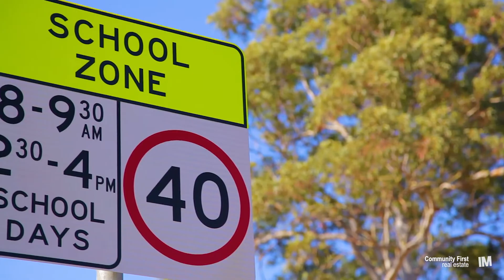23 Peregrine Street - Community First Real Estate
Gledswood Hills-23 Peregrine Street